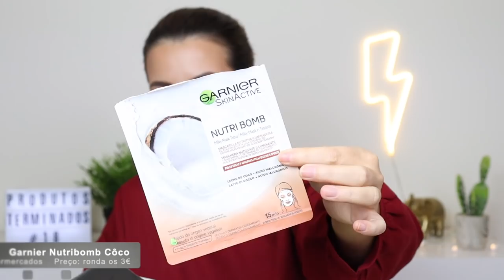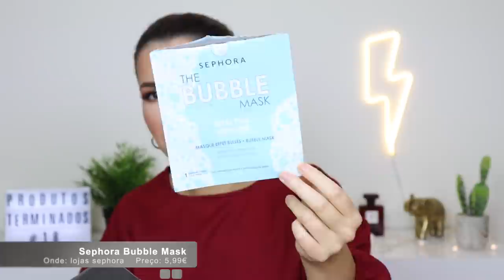Produtos Terminados/Acabados #18 | Opinião e Review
terminados empties Olá a todos! O vídeo de hoje é sobre alguns produtos que eu terminei e guardei num saco para vos mostrar o que acabei, gostei ou não gostei! Vou dar dicas, opinião e review sobre cada produto.

Produtos mencionados:
- Elvive Dream Long Shampoo & Condicionador
- Gliss Ultimate Repair Shampoo
- Batiste Dry Shampoo Cherry
- Colab Dry Shampoo Tropical
- Colab Dry Shampoo Paradise
- L'oreal Series Expert Magnesium Silver Shampoo
- Bath & Body Works 3 Wick Candle Pistachio Ice Cream
- Simple Biodegradable Waterproof Cleansing Wipes
- Beauty Pro Eye Therapy Eye Masks
- Garnier Skin Active Night Eye Mask
- Garnier Skin Active Vitamin C Shot
- Garnier Skin Active Pure Charcoal
- Garnier Skin Active AHA Shot
- Garnier Skin Active Nutri Bomb Coconut Hyaluronic Acid
- Sephora Macadamia Hand Masks
- Wishful Chin Lift Mask
- Elvive Dream Long Hot Mask
- Sephora The Bubble Mask
- Sephora Triple Action Micellar Water Zinc
- Nivea Sunshine Gel Duche
- Nivea Óleo de Limpeza Macadamia
- Loving Tan Deluxe Gradual Tan - Dark
- Lush Ro's Argan Body Conditioner
- Freshly Cosmetics Body Flame Firming Cream
- MonuSPA Rose & Lemon Body Cream
- Nivea Body Soufflé Coconut & Monoi Oil
- Moroccanoil Treatment
- Kerastase Elixir Ultime Rose
- Viva La Juicy Gold Couture EDP 100ml
- Korres Vinhas Santorini Gel Duche
- MIO Sun Drenched Gel Duche
- Rituals Ritual of Sakura Hand Balm
- Elemis Hydra Balance Day Cream
- Chanel Camellia Water Cream
- The Ordinary Hyaluronic Acid 2% + B5
- Origins Clear Improvement Mask
- The Ordinary Natural Moisturizing Factors + HA
- Kiehl's Avocado Nourishing Mask
- Kiehl's Calendula & Aloe Soothing Hydration Mask
- Polaar SPF50 Fragrance Free
- This Works Morning Expert Serum
- Origins Ginzing Eye Cream
- Chanel Vitalumiere Aqua 40
- L'oreal Telescopic Mascara
- e.l.f. Eyebrow Pencil - Taupe
- Colourpop Creme Gel Liner - Mr Bing
- Fenty Pro Filtr Primer
- Fenty Pro Filtr Soft Matte Foundation
- Milk Makeup Cooling Water Stick
- Mac Pro Longwear Compact Powder
- Catrice Light Correcting Serum Primer

O que estou a usar:
- Chanel Le Teint Ultra Foundation, Tarte Shape Tape Concealer, L’oreal Magic Loose Powder, Tom Ford Soleil Bronzer, MAC Whisper of Guilt Highlighter, MAC Extra Dimension Blush Pleasure Model, Anastastasia Beverly Hills Dipbrow Pomade, Chanel Le Gel Sourcils, MAC 24h Extended Eye Base, Tati Beauty Textured Neutrals Vol.1 Eyeshadow Palette, Make Up For Ever Cake Liner, Quem Disse Berenice Big Bang Mascara, MAC False Lashes N20, Shisheido Lipstick Murmur.